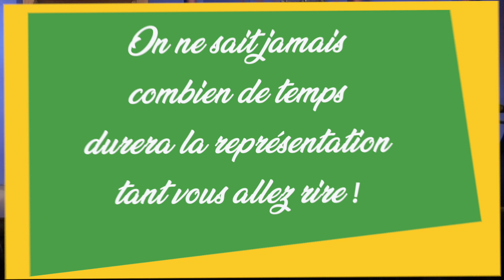Thé à la menthe Teaser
Comédie de Danielle NAVARRO-HAUDECOEUR et Patrick HAUDECOEUR
Mise en scène : Patrick HAUDECOEUR

Avec : Alexis PLAIRE, Laura LUNA, Benjamin BARDEL, Jan CAPLIN, Jean-Marc COCHERY, Sophie BOIS et Christelle JEAN

Dernières représentations à Bordeaux après 6 ans de TRIOMPHE.
Molière 2011 de la Meilleure Pièce Comique.
On ne sait jamais combien de temps durera la représentation, tant vous allez rire !

Nous sommes à quelques jours de la première représentation d’une mauvaise pièce de théâtre jouée par des comédiens archinuls. Rien n’est prêt. Les répétitions sont catastrophiques. Entre une metteuse en scène complètement débordée, une comédienne qui se prend pour une star, un ringard spécialiste du gag minable, un jeune premier maladroit mais fils du producteur, en passant par un comédien qui débute et qui a toujours de nouvelles idées farfelues pour son personnage, tout est voué à la catastrophe. Le soir de la première représentation en public, ce sera effectivement pire qu’un désastre !